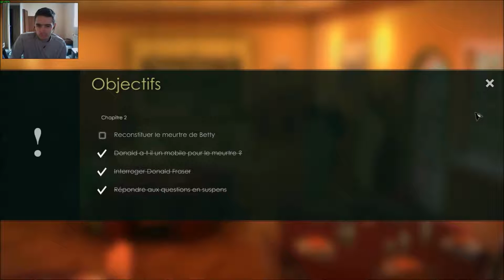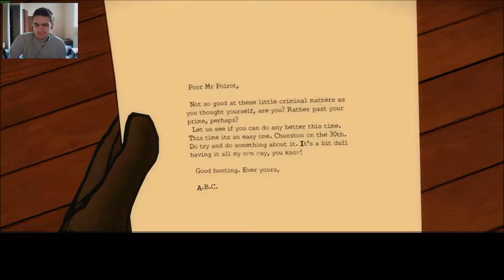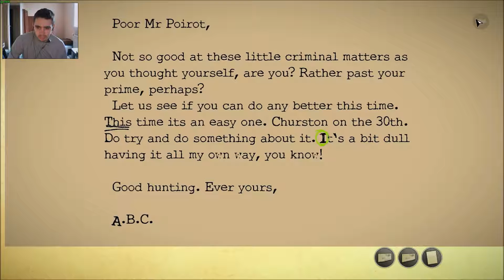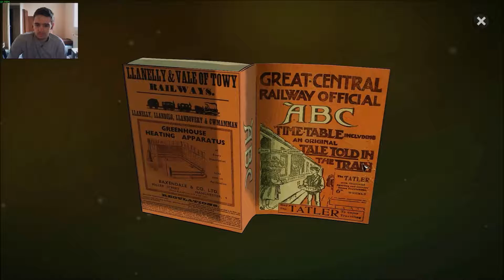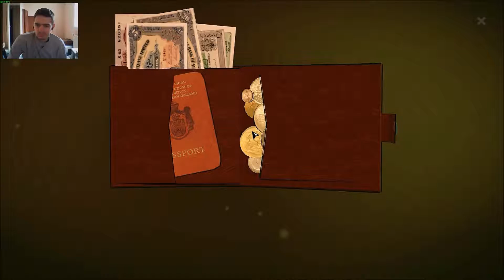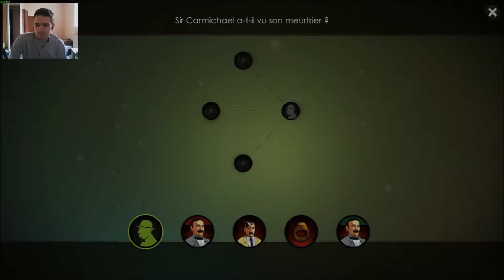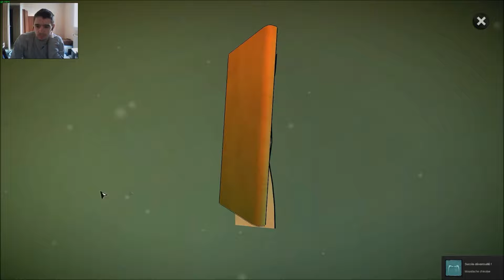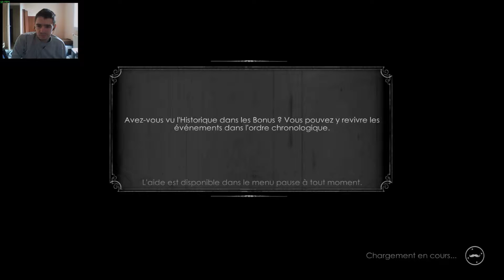Agatha Christie - The ABC Murders / Episode 5 / PC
Si vous voulez vous pouvez faire un don pour faire avancer ma chaine youtube:

Ensuite, vous pouvez me rejoindre sur ma page Facebook